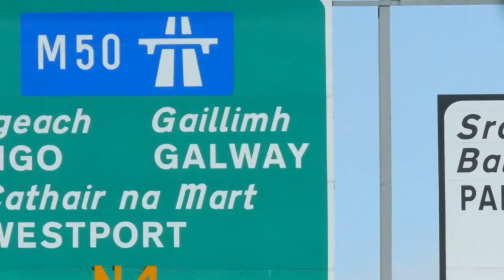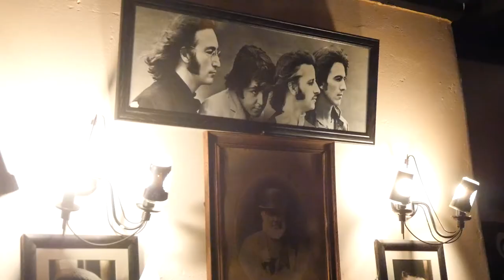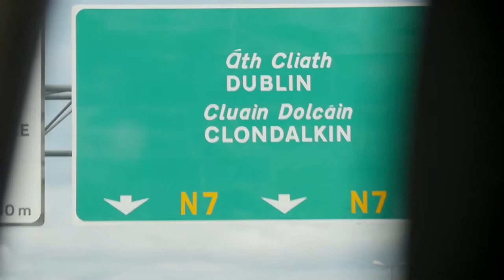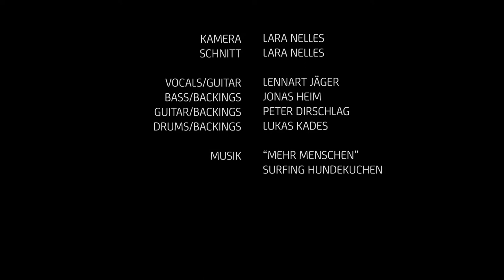Surfing Hundekuchen - Why Not Ireland Tour 2014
Kamera/Schnitt: Lara Nelles